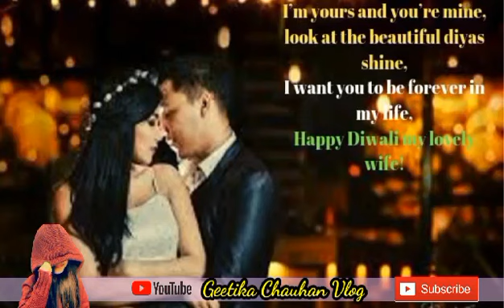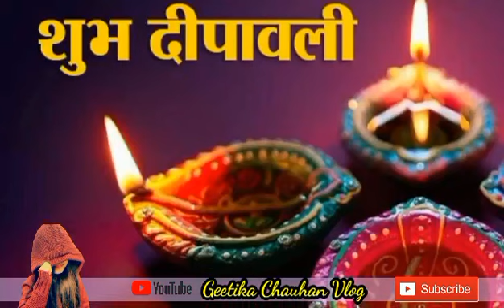Happy Diwali 2021 दिवाली की हार्दिक शुभकामनाएं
Happy dipawali status video
Diwali song
Diwali stutas